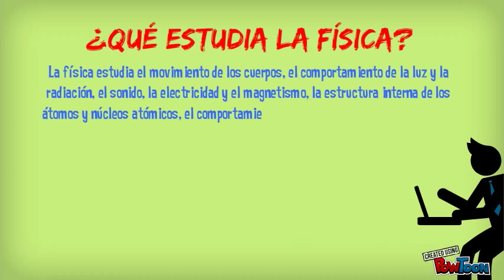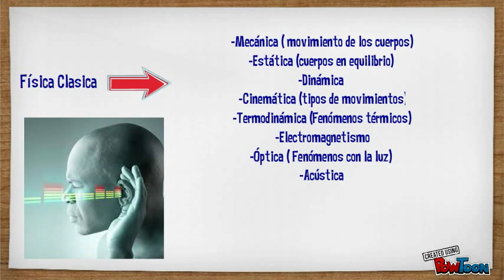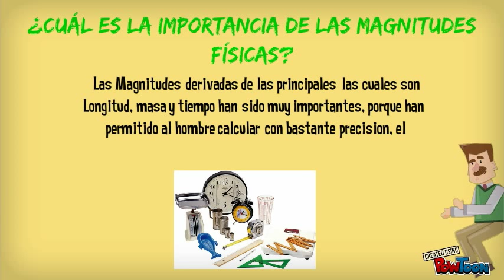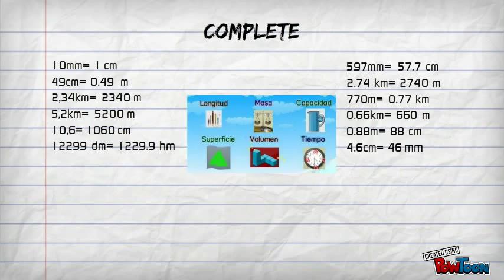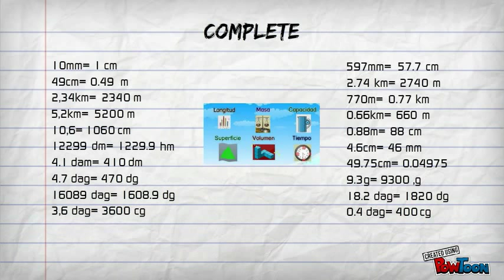La fisica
En este trabajo hablare sobre la física y sus generalidades y de igual manera resolveré ejercicios sobre el tema-- Created using PowToon -- Free sign up . Make your own animated videos and animated presentations for free.  PowToon is a free tool that allows you to develop cool animated clips and animated presentations for your website, office meeting, sales pitch, nonprofit fundraiser, product launch, video resume, or anything else you could use an animated explainer video. PowToon's animation templates help you create animated presentations and animated explainer videos from scratch.  Anyone can produce awesome animations quickly with PowToon, without the cost or hassle other professional animation services require.